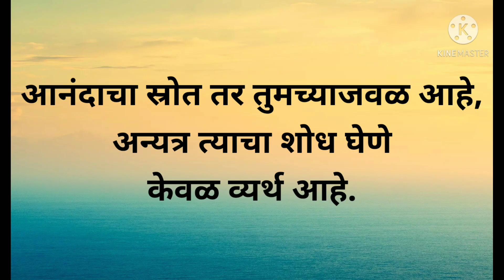SUVICHAR ||AANAND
आनंद ही एक मानसिक किंवा भावनिक स्थिती आहे. ह्या मध्ये सकारात्मक समाधानी भावना दर्शवली जाते. आनंद हा सर्वांची मानसिक आणि भावनिक स्थिती
आनंदी असल्या वर आपल्या ला कुठला हि आजार लागत नाही .